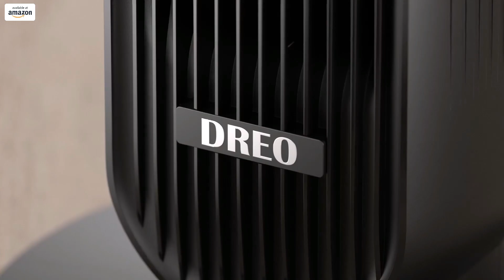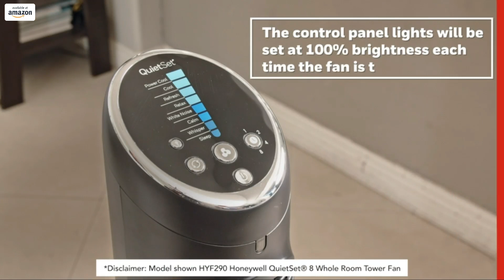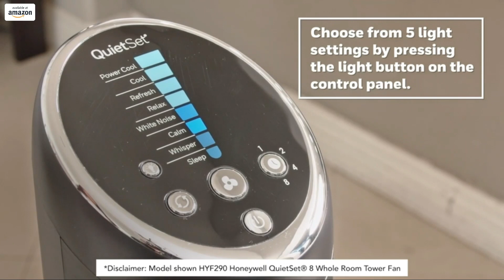TOP 5 BEST BUDGET PERSONAL AIR COOLER | AIR CONDITIONER FAN ON AMAZON 2023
Gadgets-

Dreo Nomad One Tower Fan with Remote

Arctic Air Pure Chill 2.0 Evaporative Air Cooler by Ontel

Evaporative Air Cooler

Honeywell QuietSet Whole Room Tower Fan-Black

Evapolar evaCHILL Portable Conditioner